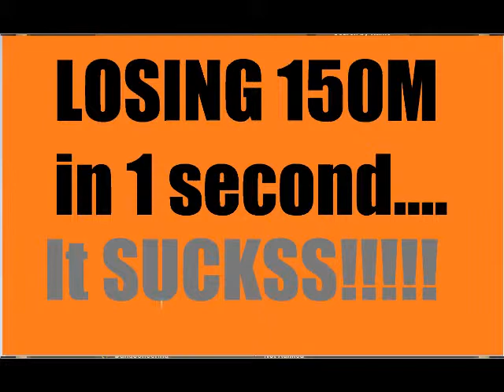RS Bank vid(sux) Linkin Park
Hi, this is my first vid(with Sony Vegas i've got some help from Thunder3737) If you like this video press the like button (_PLZ_) do it... and if you dont like F*CK YOU and don't press the dislike button
So i looks i have downloaded it again but this is my new acc that acc is hacked so.
Artist: Linkin Park
Song: Wretched and KIngs